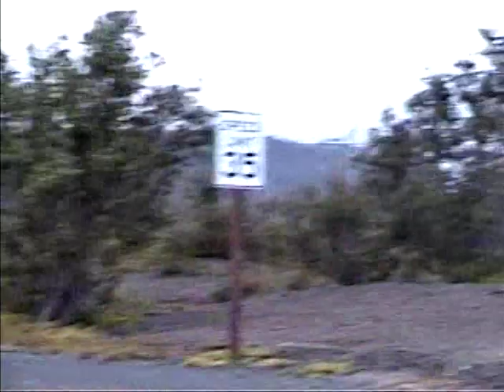Burgler's Krater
Flicko Ancestry '06